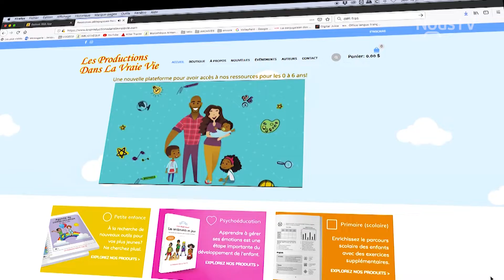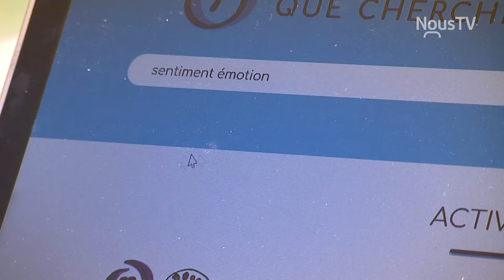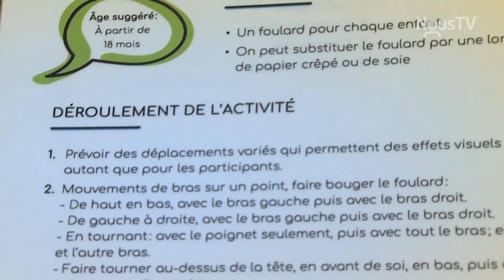Connecté Valleyfield - Plateforme web À tous les jours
Lucie Brault, originaire de la région, vous fait découvrir À tous les jours, une plateforme web éducative et ludique pour les enfants de 0 à 6 ans.